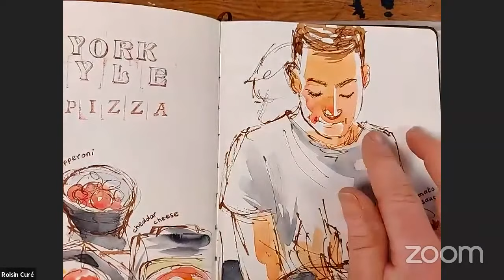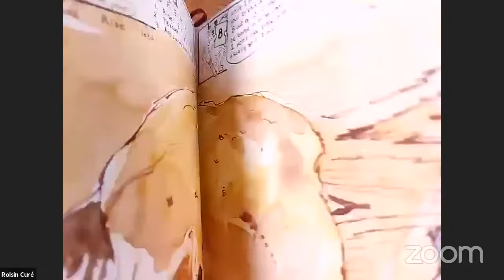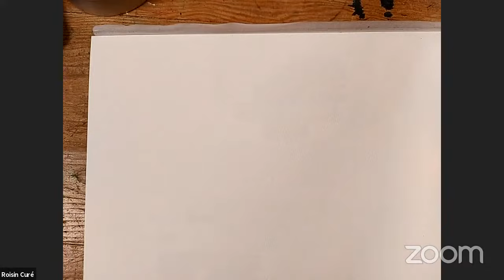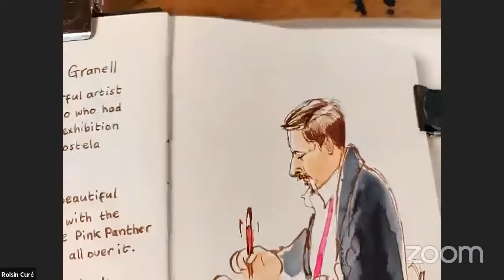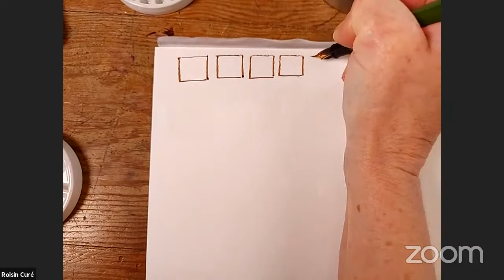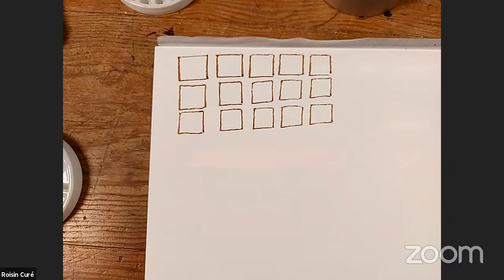Sketching People: Portraiture in Ink & Watercolour (Róisín Curé)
Learn to capture the likeness of human faces with ink and watercolour in this art class preview with artist Róisín Curé (@roisincure). She will show you how to achieve life-like skin tones and play with lights and shadows to highlight the best facial features. You’ll learn to get the most out of a limited colour palette and boost your confidence in painting portraits of both passersby and loved ones.

Topics Covered:
• Letting loose and not worrying about details
• Getting over the fear of sketching people in public
• Achieving thin and sharp lines with fountain pens
• Starting with very bright, strong colours can be better than neutral tones

In the 90-minute art class, Róisín will teach:
• Bringing out the subtle differences in age and gender
• Painting quickly and efficiently
• Giving light and life to your subject

ESSENTIAL ART SUPPLIES
Portrait Etchr Sketchbook: B5 Hot Press
Mini Palette: 37 Wells
Watercolour 24 Half Pan Set